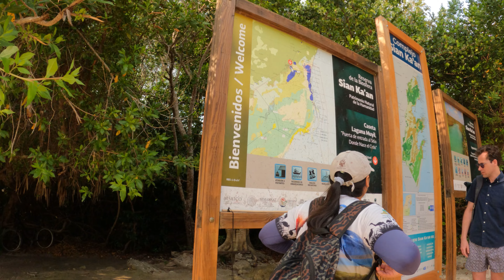RISERVA DI SIAN KA' AN, NE VALE DAVVERO LA PENA?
Secondo la nostra esperienza, siamo giunti alla conclusione che il prezzo dell' escursione di mezza giornata (circa 100 euro) è troppo eccessivo per quello che offrono. Le nostre guide erano preparate e gentili, ma ci aspettavamo di vedere molta più fauna, quella che poi abbiamo visto gratuitamente a Holbox. Invece abbiamo visto solo 2 cuccioli di airone (ci aspettavamo di fare BIRDWATCHING) e un coccodrillo nascosto tra le mangrovie. Alla fine abbiamo trovato il modo di divertirci lo stesso : D.
Comunque la riserva è molto bella, se l'avessimo pagata la metà saremmo stati sicuramente molto più soddisfatti.